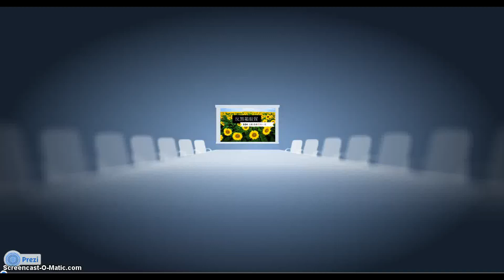"Executive Yuan" was occupied once...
A cross-strait trade agreement faced strong opposition in Taiwan on Tuesday, as hundreds of protestors (mostly students, according to Taiwanese reports) occupied Taiwan's legislature in a sign of opposition to the deal. Power struggle in Taiwan becomes more intense.

The major "fight" started on Sunday night, March 24, in between government and the protestors, where the majority is college students. They tried to occupy "Executive Yuan" by climbing up against the wall, breaking the windows and entering "Executive Yuan". Many others were sitting or lying in front of "Executive Yuan" to ask the government, especially, President Ma, to stop ignoring the public.

Mounting frustration over what they see as the government's lack of sincerity in addressing protesters' demands over the cross-strait services trade pact led students to force their way through security barricades and razor wire into the Executive Yuan complex in Taipei last night to stage a sit-in.

"Tonight we are in the Executive Yuan. Tomorrow we will go to other government agencies to voice our concerns," they shouted.